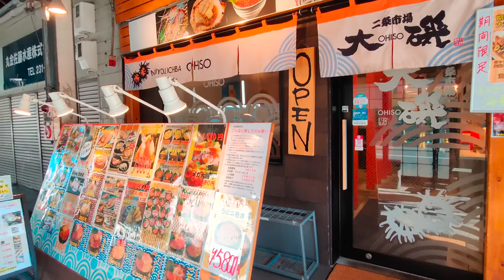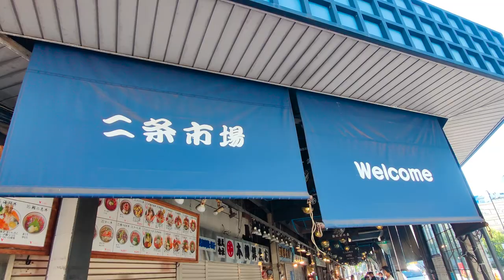NIJO MARKET | SAPPORO, HOKKAIDO, JAPAN | JAPAN TRAVEL VLOG | MAMUN CHOWDHURY | JAPAN 2022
Nijo Market (二条市場, Nijō Ichiba) is a public market in central Sapporo that occupies about one city block. Both locals and tourists visit the market to shop for fresh local produce and seafood such as crabs, salmon eggs, sea urchin and various fresh and prepared fish.

The market is open from around 7:00 to around 18:00 on all days of the week, with individual shops maintaining their own opening hours and closing days. Several restaurants can be found among the shops, including a collection of small drinking places and restaurants along a narrow corridor called Noren Yokocho.

A recommended way of enjoying a visit is by having a fresh seafood breakfast at one of the market's restaurants. Among the most popular menu items for starting the day is the uni ikura donburi, sea urchin and salmon eggs on rice.